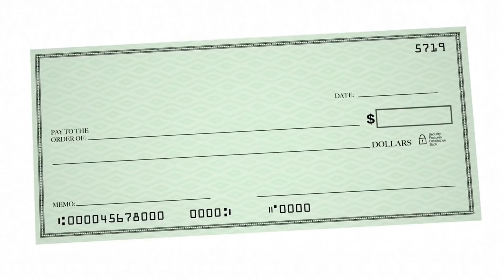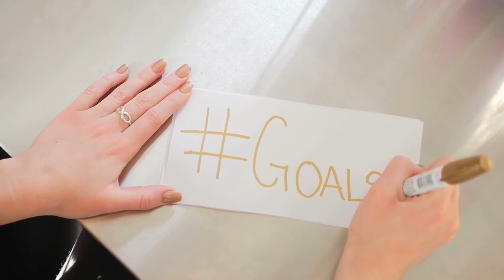Is It Still Worth Earning Airline Miles?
Find out if it's still worth earning airline miles!